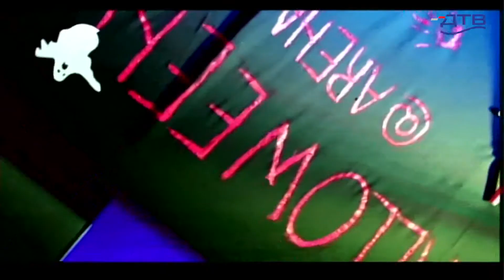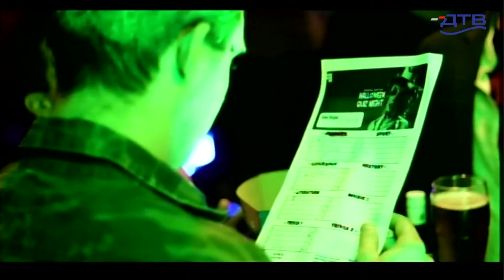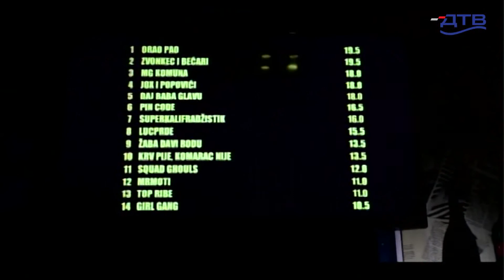Dunavsko popodne 27.10 - gost Jelena Galetin